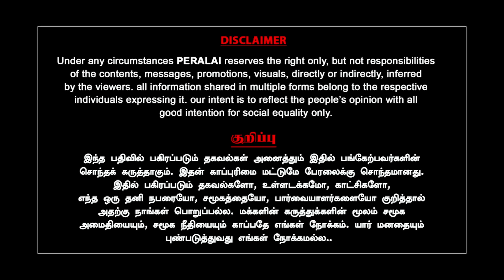தீர்ப்பா எழுதுற? மிரட்டப்பட்ட Chandrachud - வெளியான பகீர் கடிதம் | Vanjinathan | Indrakumar | Modi